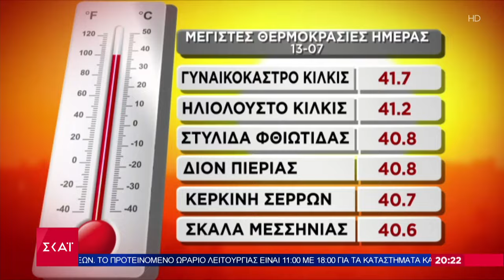Παρατεταμένος καύσωνας στη χώρα – Σε κλοιό καύσωνα και τα Βαλκάνια | Βραδινό Δελτίο | 13/07/2024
Το κεντρικό δελτίο ειδήσεων που βγαίνει μπροστά στην ενημέρωση. Μπροστά στο ρεπορτάζ, με εγκυρότητα, μαχητικότητα και αστραπιαία αντανακλαστικά. Μπροστά στην ανάλυση, με αξιοπιστία, ουσία και θάρρος. Μπροστά στην τεχνολογία, με τις πιο σύγχρονες και καινοτόμες εφαρμογές.
ΣΚΑΪ Ειδήσεις. Πάντα Μπροστά. Με τον Μάρκο Δεϊμέζη.